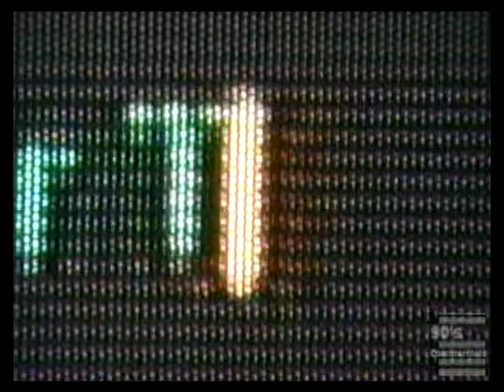Philips Magnavox WebTV Commercial circa 1996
Who needs a computer?   Seriously, I never knew this was a thing.